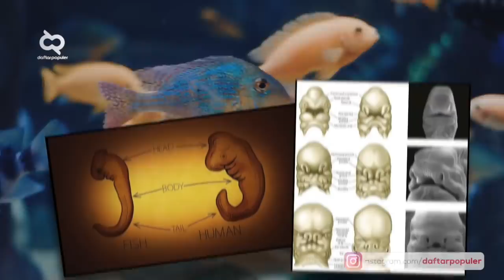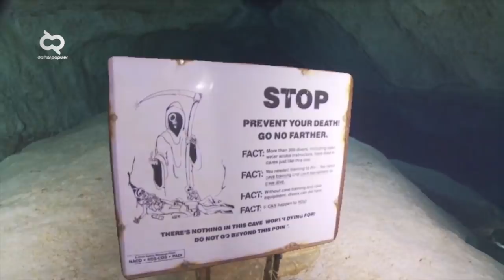Jangan Asal Nyebur Disini! Inilah Tempat yang Dilarang Didatangi Untuk Berenang, Lihat Kengeriannya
Kamu termasuk orang yang percaya sama teori biologi bahwa manusia itu adalah hasil evolusi dari ikan gak sih? Buktinya kan banyak tuh, mulai dari kemiripan embrio sampai kesamaan struktur wajah. Nah salah satu bukti juga kata ilmuwan adalah kegemaran manusia yang suka berenang. Tapi ada loh beberapa tempat di belahan dunia ini yang ternyata sangat dilarang untuk ditempati berenang. Apa sajakah tempat itu?